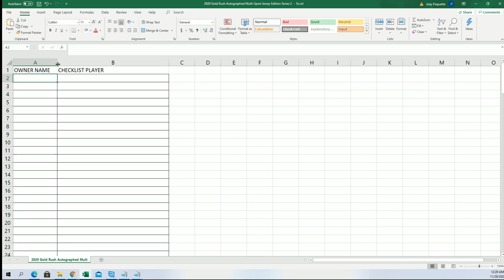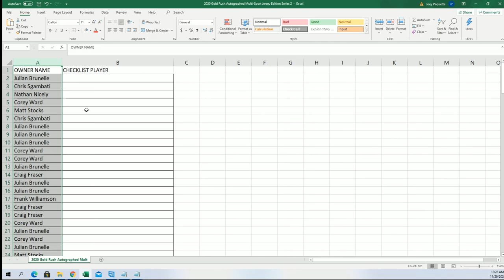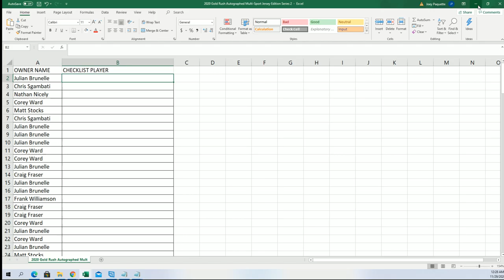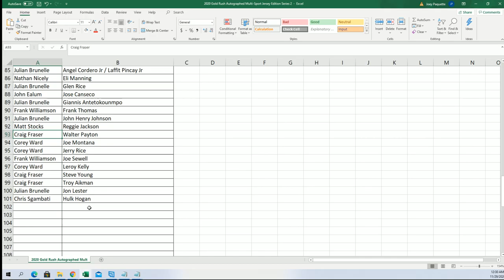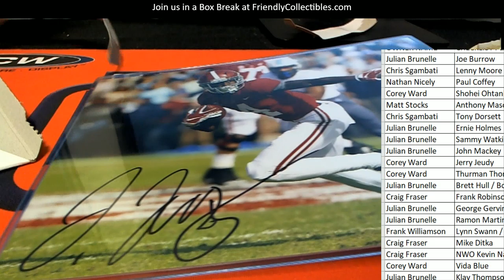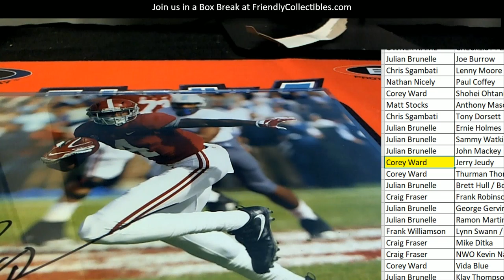2020 Gold Rush Autographed 8x10 Multi Sport Edition Series 2 ID GRPHOTO117